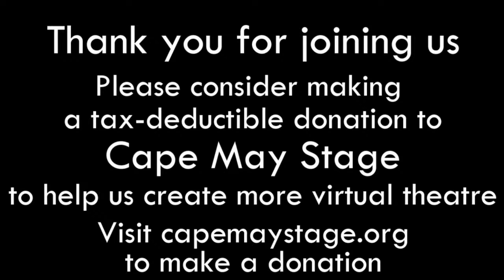The Whipping Man reading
The Whipping Man examines a vital, but not often spoken of period in American history, the post-Civil War South, as former slaves and slavemasters struggled to acclimate to the new emancipated social order. The play is set in Richmond, Virginia in April of 1865. The Confederacy has just surrendered and throughout the South, slaves are being freed and soldiers are returning home. Caleb DeLeon, grievously wounded and starving, returns to his family home in Richmond to discover an empty house. Only Simon, the old family slave, remains. That same day, John, another former slave of the DeLeons’, also returns. The three must navigate their new relationships while settling with demons from the past, culminating in a Passover Seder where former master and slaves must decide where honesty and loyalty will lie.